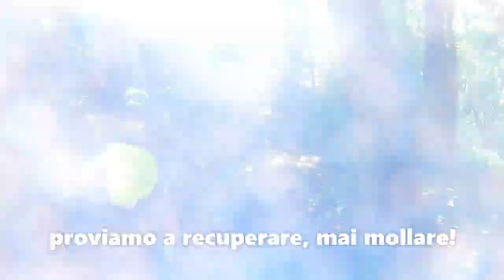RACE INSIDER - MATADOWN 2020 - IL RUSTICK VLOG